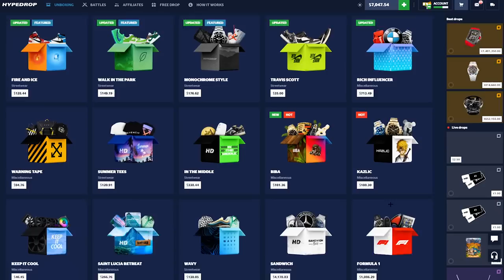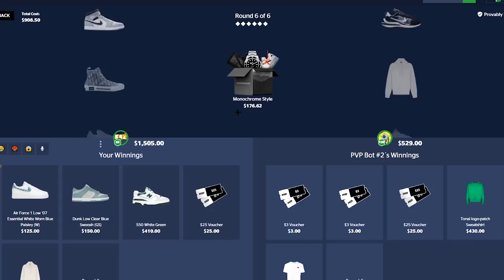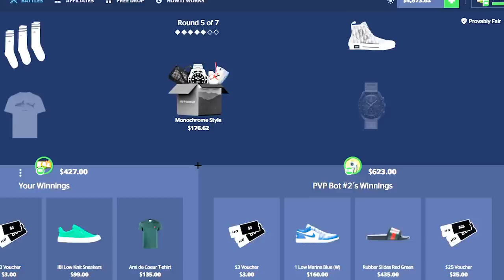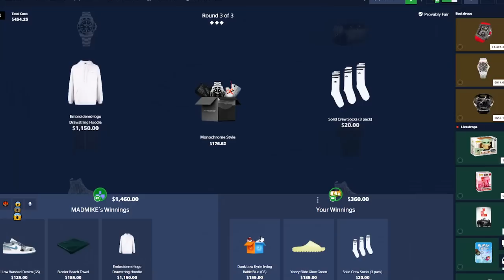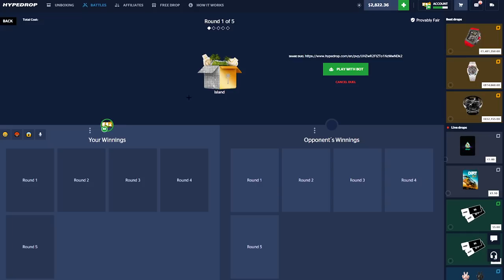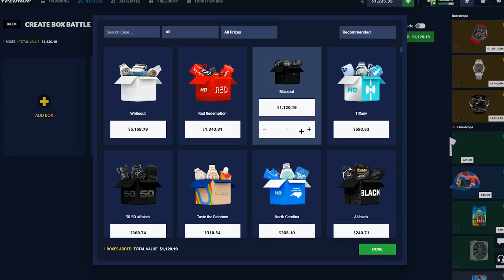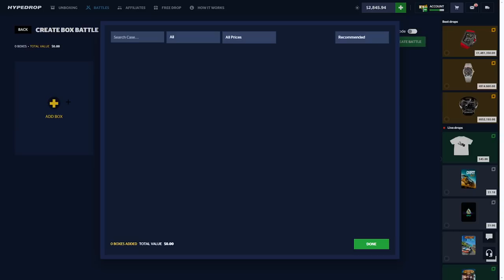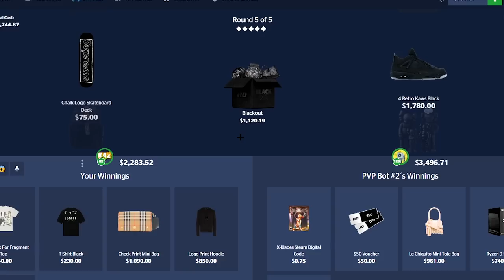NO WAY THIS HAPPENED ON A HYPEDROP BATTLE.. (ALL IN)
YOU WONT BELIEVE WHAT HAPPENED ON A ALL IN HYPEDROP BATTLE
Use Code “KAZLIC” for INSANE rewards..